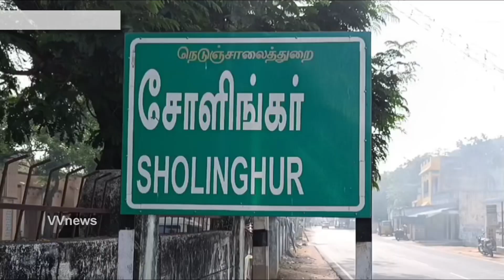சோளிங்கா் பள்ளி மாணவி-அண்ணன் இருவரும் டிப்பா் லாரி விபத்தில் சிக்கி கைகால் முறிவு|vvnews|oorseithi